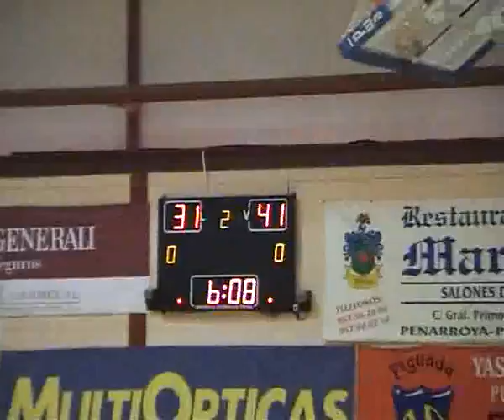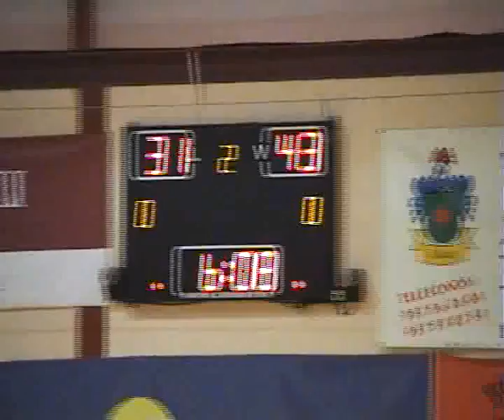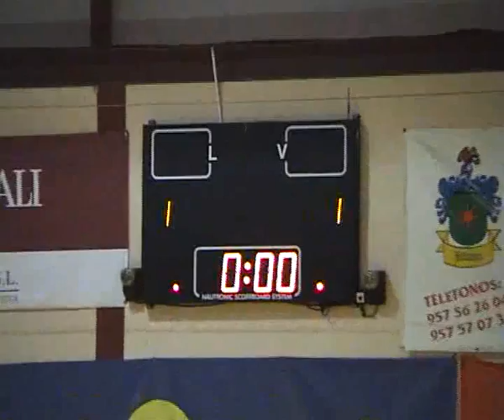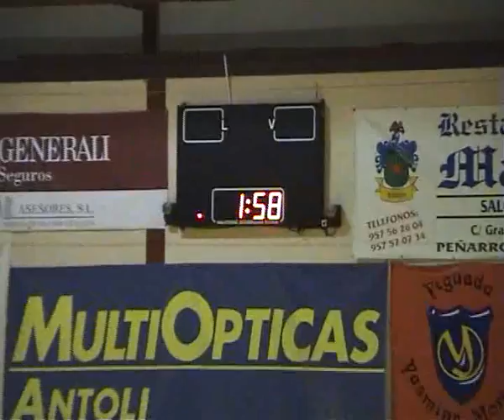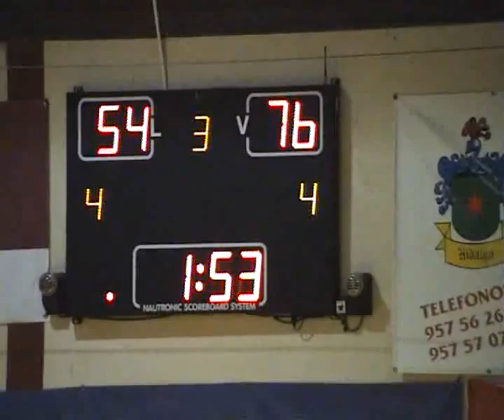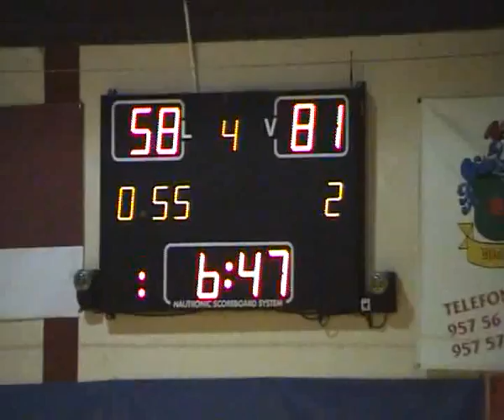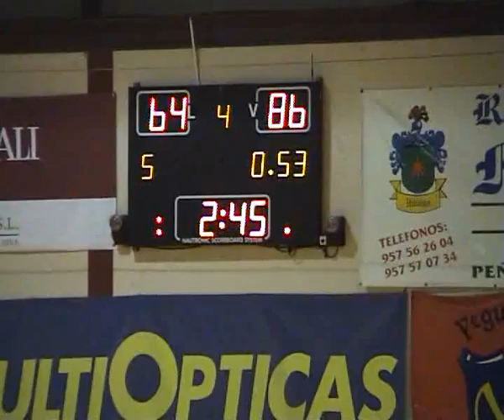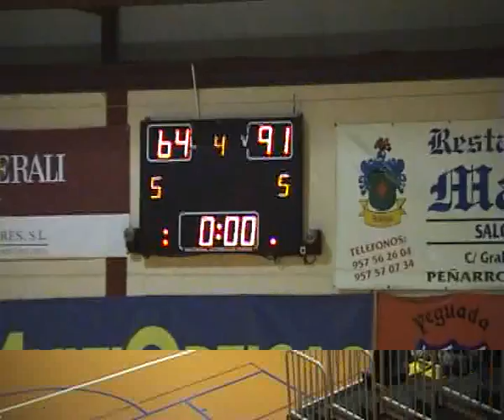16-03-13 CP PEÑARROYA - NERJA BALONCESTO